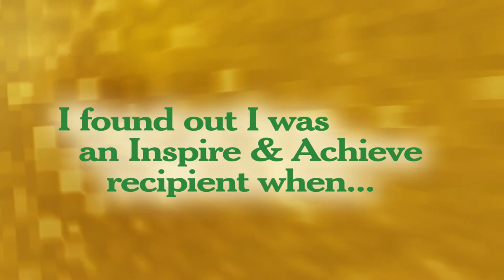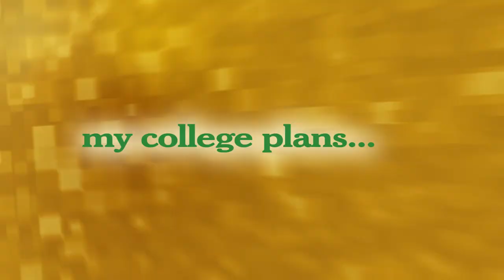Inspire Shannon Howes 052714